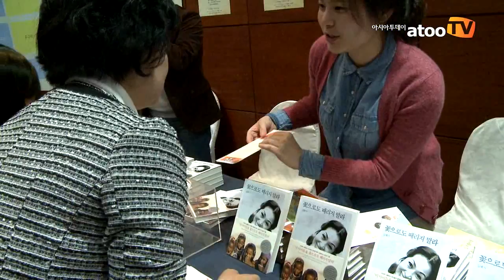아시아투데이·월드비전이 함께한 '사랑나눔 콘서트' 성황리에 성료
아시아투데이 아투TV 박상만, 이준섭 기자 = 지난 19일 아시아투데이와 월드비전이 주최하고 JG엔터테인먼트가 주관한 '2012 아시아투데이 사랑나눔 콘서트'가 서울 센트럴시티 밀레니엄홀에서 성황리에 막을 내렸다.

전 세계 가난한 어린이들에게 꿈과 희망을 주기위해 진행된 이번 콘서트에서 개그맨 윤형빈의 사회로 실력파 여성 솔로 가수 박정현을 비롯해 개그와 뛰어난 노래실력으로 전 국민에게 인기를 얻고있는 용감한 녀석들, 신예가수 에일리, EXID 등 국내 정상급 가수들이 출연해 열정적인 공연을 선보였다.

아티스트와 관객이 하나가 될 수 있었던 이번 콘서트에서 아시아투데이 측은 "앞으로도 이번행사를 통해 진정한 '나눔'의 의미를 되새길 수 있기를 소망한다"고 밝혔다.

월드비전 한 관계자는 "사랑나눔 콘서트를 통해서 전 세계 어려움을 겪고 있는 어린이들에게 희망을 가질 수 있도록 많은 국민들이 후원의 손길에 동참했으면 하는 바램이다"라고 전했다.

영상편집 = 이현미 기자

아투티비 atootv